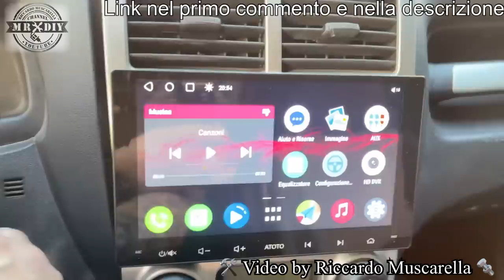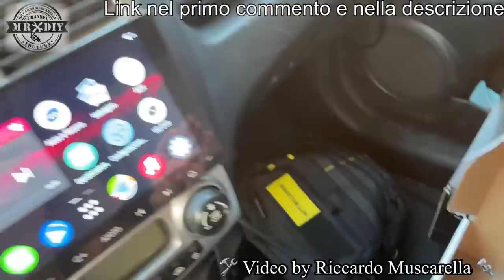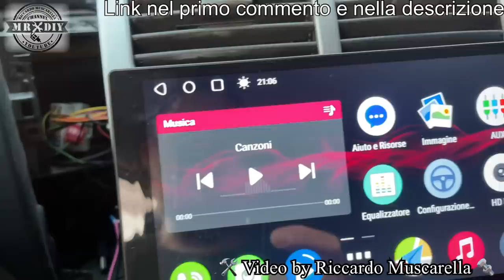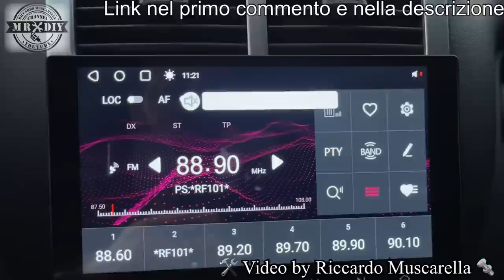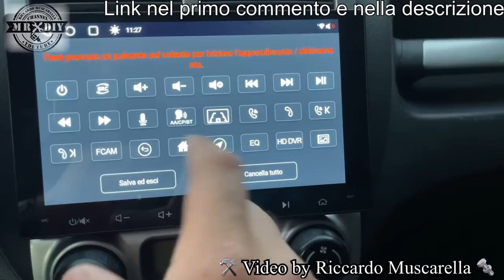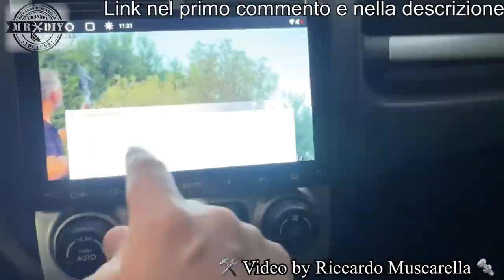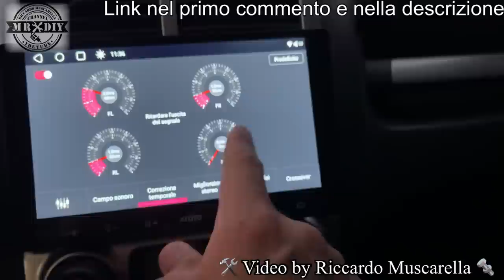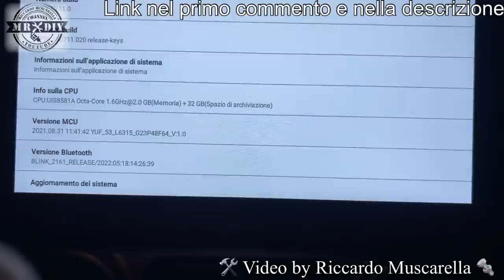Retrocamera, vivavoce bluetooth, navigatore, gps, web. Stereo touch Android e IOS Atoto A6 da 9".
Che lo spettacolo abbia inizio... Con questo sistema avanzato, potrai avere una esperienza di guida più piacevole e sicura con la retrocamera. Un navigatore gps, un kit vivavoce bluetooth per auto, una retrocamera, un lettore multimediale e tanto altro che rende smart qualunque auto. Connessione wifi, si collega con smartphone androin e IOS. Ecco come avere tutto in un solo dispositivo. Installazione e montaggio fai da te, molto facile. Connessione automatica wireless con lo smartphone, diplay touch e ottima luminosità. Un modo pratico per avere un vero computer a bordo, anche con apple carplay o android auto sempre a disposizione. Ovviamente si può connettere sia con dispositivi apple che con quelli android.

Li trovate in offerta a questi link
Atoto 9 pollici A6G209PF
Atoto 7 pollici
Atoto retrocamera AC-HD02LR
Negozio atoto Amazon

Da questo link, invece troverai ghiotte offerte su Amazon